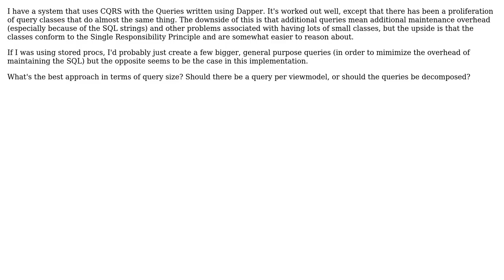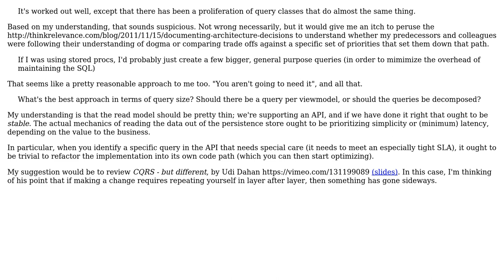Software Engineering: CQRS: how granular should the queries be?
With thanks & praise to God, and with thanks to the many people who have made this project possible! You are responsible for your own actions.